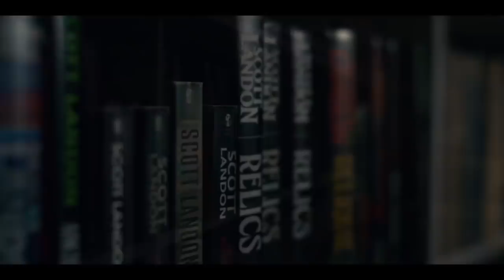LISEYS STORY Official Trailer (2021) Stephen King Movie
LISEY's STORY Official Trailer (2021) Stephen King Movie
 2021 - Apple